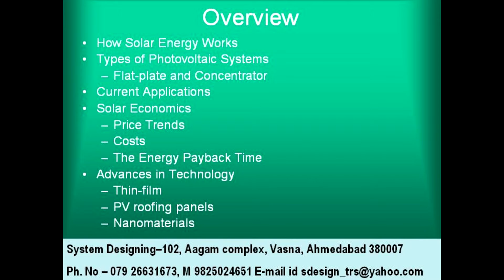1190 Overview System Designing 919898368188